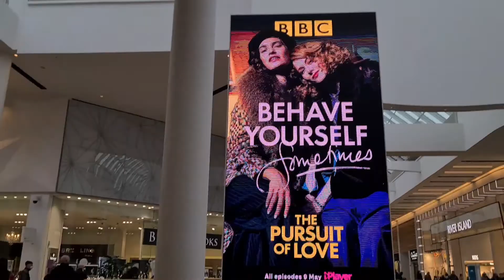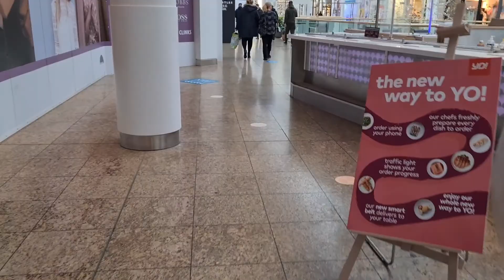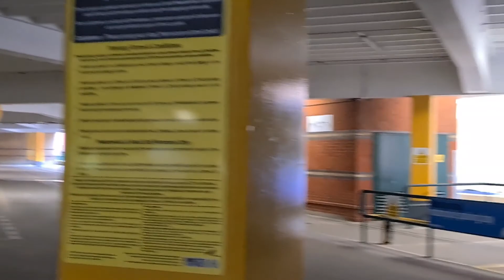Meadowhill Shopping Centre Views l Sheffield l UK l 2021 l Mxn Pro